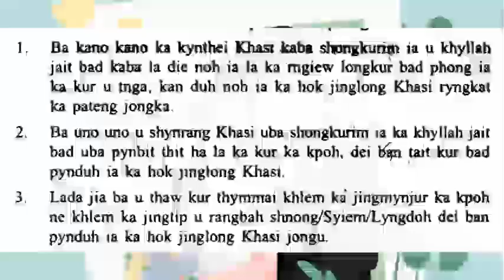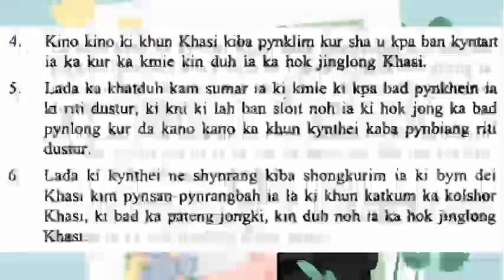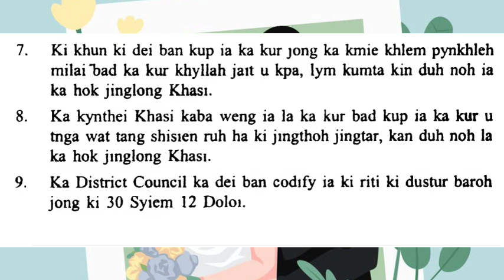Hato tang ka SHONGKHA khleh ki kynthei ka ktah ia ka Jaitbynriew? ia u Shynrang pat ym ktah?